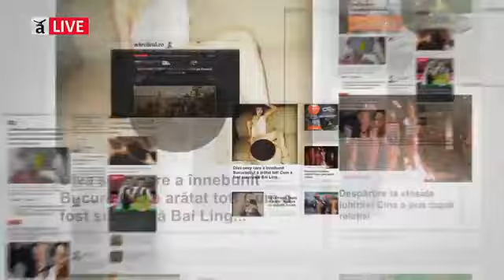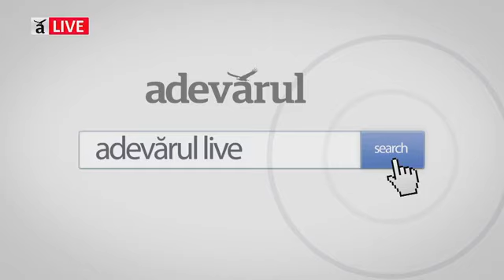Ce inseamna reactie rapida intr un mediu impredictibil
Predictibilitatea și stabilitatea legislativă este esențială pentru orice business. Cum poate acționa și reacționa un antreprenor pentru a-și securiza afacerea, angajații și clientii? Cum ar trebui să fie dialogul cu autoritățile? Cum să depășești ”perioadele ciudate”?

Răspunde întrebărilor Adevărul Financiar dl. Corneliu Bodea, CEO Adrem, furnizor de servicii și soluții pentru infrastructură in domeniul energetic.